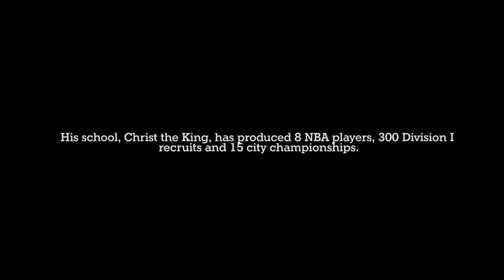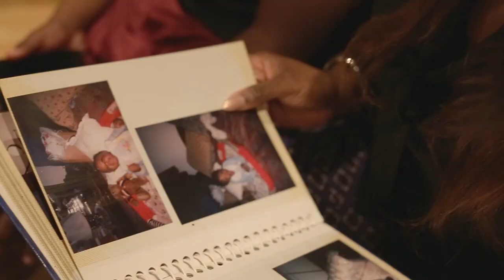Rawle Alkins Mini Documentary - "Be Legendary"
"Be Legendary"